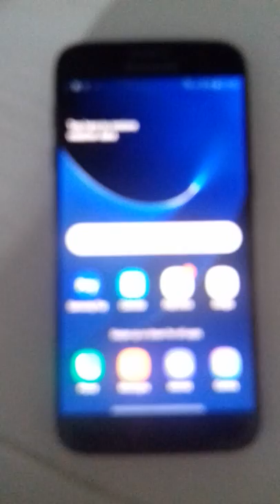Samsung galaxy S7 issues. FAO - Music Magpie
Recording 2 - shows phone with fault after being repaired.
As soon as it's switched on, straight from the box.